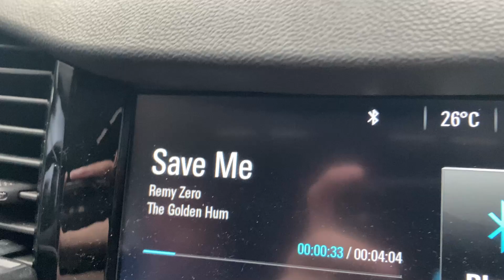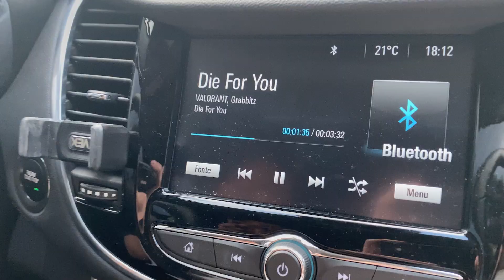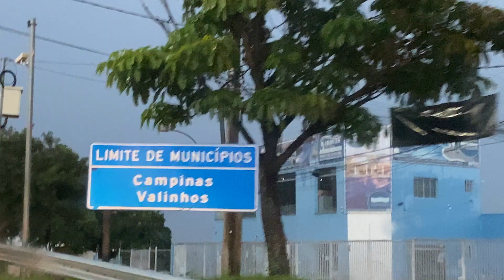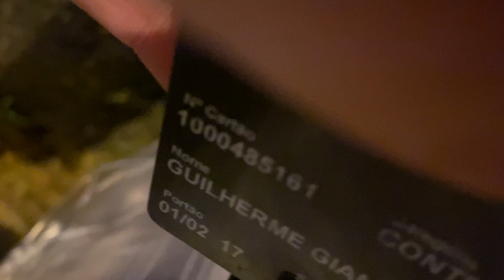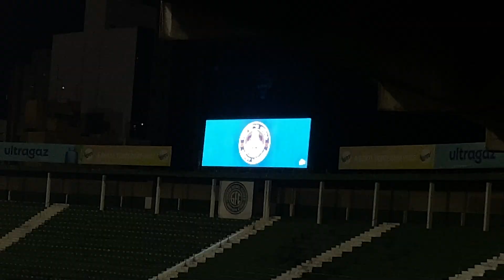INFILTRADOS E DERROTADOS | Vlog 230